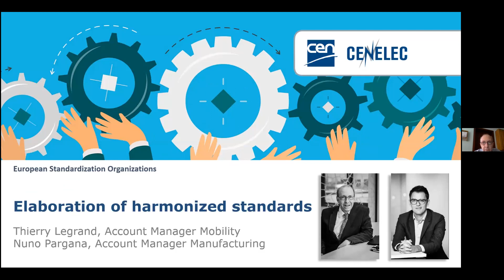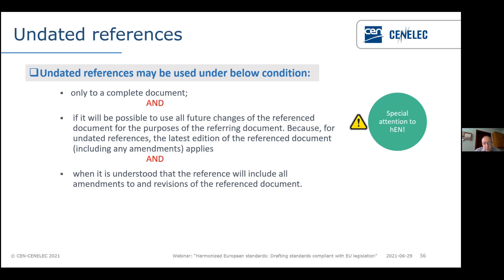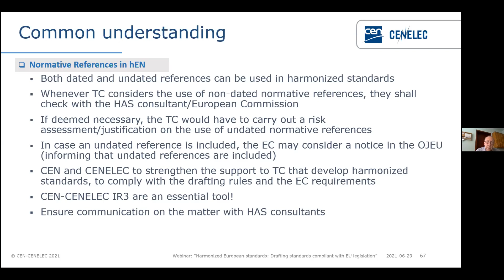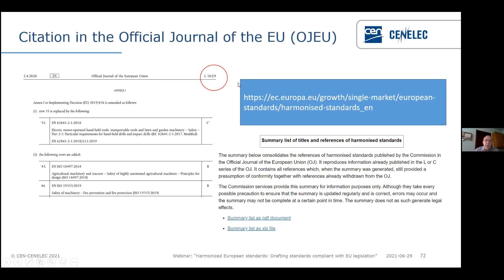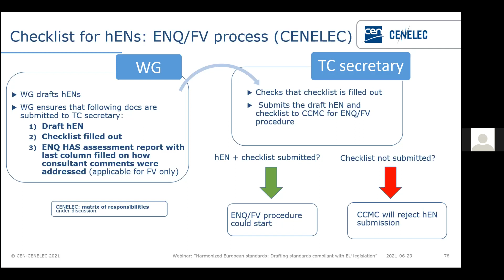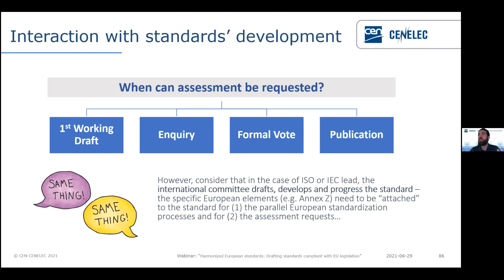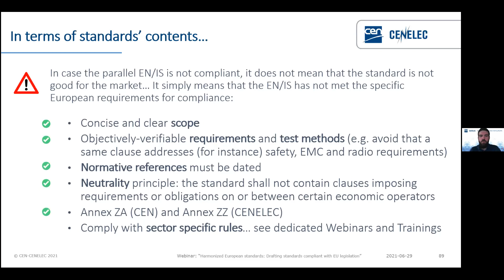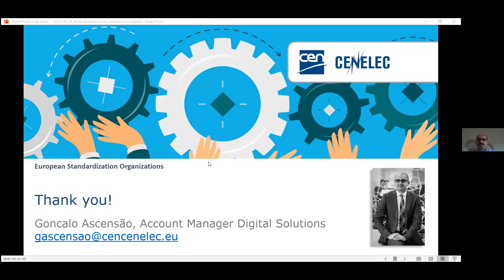2nd webinar part 2 - Harmonized European standards: Drafting standards compliant with EU legislation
Elaboration of harmonized standards
- From New Work Item (NWI) to publication: elements to consider when drafting harmonized standards (hENs): Foreword, Scope, Normative references, neutrality principle, Annex ZA/ZZ,…
- Checklist for drafting harmonized standards (hENs)
Drafting hENs in the international context: the Vienna Agreement (VA) and Frankfurt Agreement (FA)
Citation of hENs
Process and follow up
Q&A